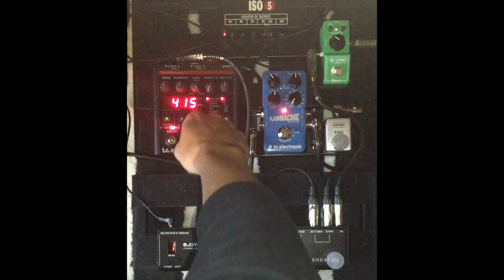TC Electronic Nova Delay VS Flashback 2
This is a quick comparison between the TC Electronic Nova Delay and Flashback 2. I am comparing the digital delay sounds only, no modulation.

Signal Path:
Squier Classic Vibe 50's Telecaster
Ibanez Tube Screamer Mini
Joyo PXL4 switcher
TC Electronic Flashback 2
+ MXR Tap Tempo (in switcher loop 1)
TC Electronic Nova Delay (in switcher loop 4)
Fender Champion 100
Shure SM57
Mbox Pro